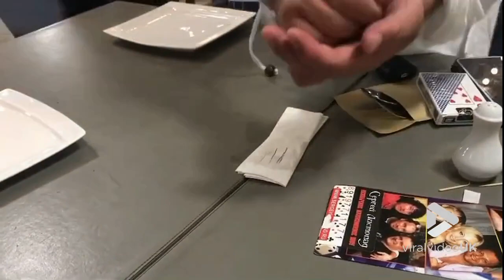Magic trick with a creepy twist || Viral Video UK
Occurred Moscow, Russia, August 2020. ''The magician is helped by a small hand to pick up a coin.''

Viralvideouk.com is an independent company which is set up to advise on and maximise sales of your footage to broadcasters. This channel hosts some of the most famous viral videos that you’ve seen on both the internet and on TV such as Gangster crab!, Lemon phone charger, Pirate Cat! and many others!

We acquire, verify, and manage UGC to be monetized and licensed to TV and brand producers. We offer a wide distribution network and copyright protection on all things viral. Your video gets recognised instantly as we constantly update our media partners with acquired content. We are specialised in all genre's such as comedy, entertainment, factual, news, sport, lifestyle so whatever the clip we will be sure to find a buyer for it In addition, we will monetize your footage through our YouTube partnerships opening up huge brand potential. All footage on this channel is licenced by Viralvideouk.com with the permission of the owners.